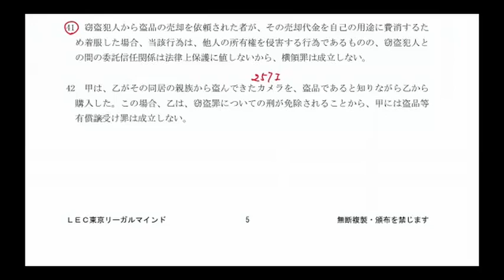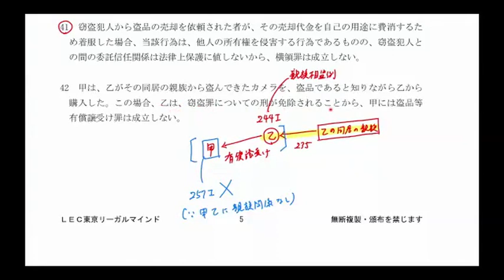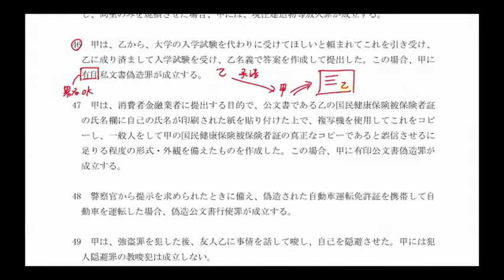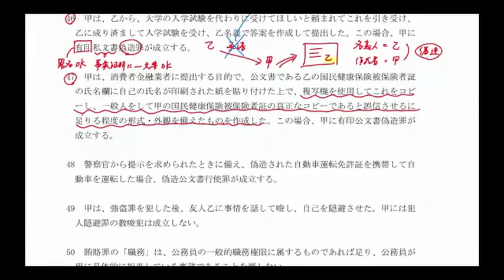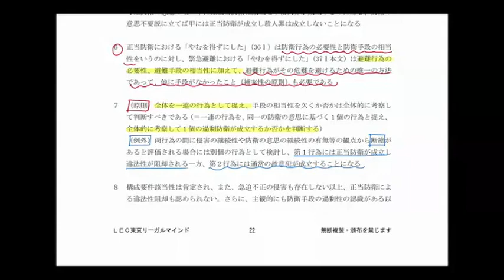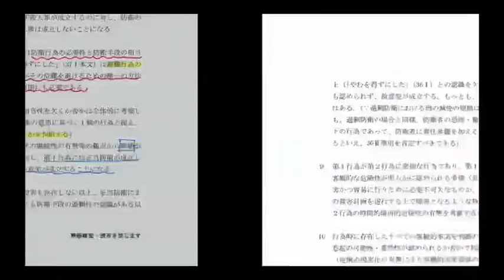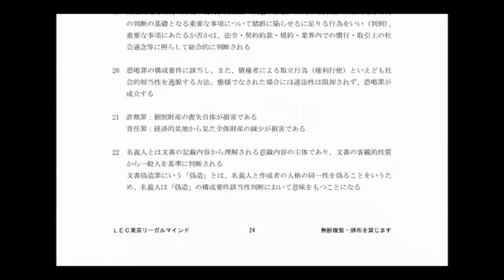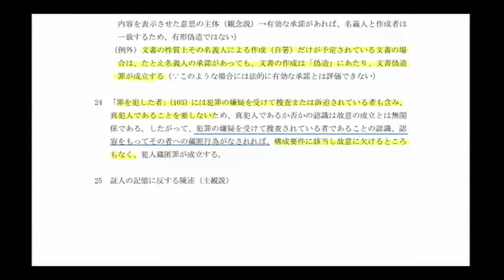【LEC予備試験】 確認テスト 刑法 （問題・解説冊子あり）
【LEC予備試験】確認テストでは、講義内で取り扱った重要な事項について理解できているかの確認＆復習を行います。
理解度確認をすることで、自身の弱点の確認や学習進捗が把握でき、今後の復習等に役立ちます。

▼科目
刑法

▼担当
田中正人 LEC専任講師

レジュメは以下をご覧ください。

動画は解説のみとなります。
問題演習は８０分で行ったあと解説講義をお聞きください。

今後、刑事訴訟法、憲法、行政法も予定しています。
詳細は下記LECホームページにてご案内します。

田中講師の担当する予備試験対策コースがリリース！